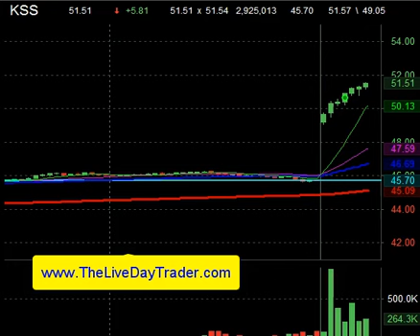Live Day Trading Gaps KSS +1 Point 11 10 2016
Have you ever made great money trading? Then find yourself giving it right back? That is called being ungrateful, over trading, & fear of missing out. As a technical trader you can know all the levels in a chart. But do they always hold? Can you handle the slippage if it breaks the level you wanted price to hold? Moral of this is; set a goal & stick to it. Don't let these market games effect you. Learn how to make amazing profits & get out the market: